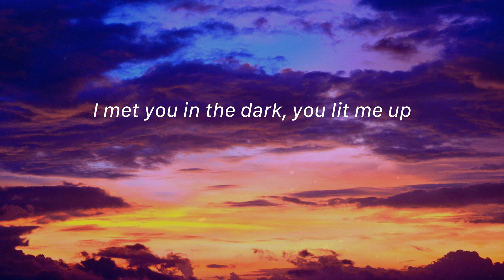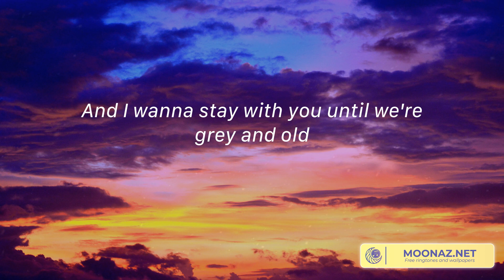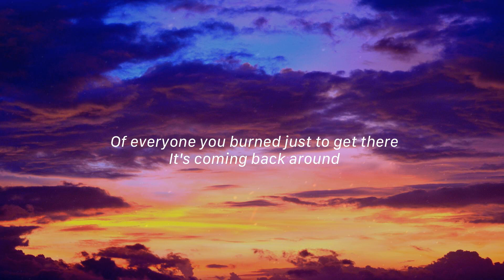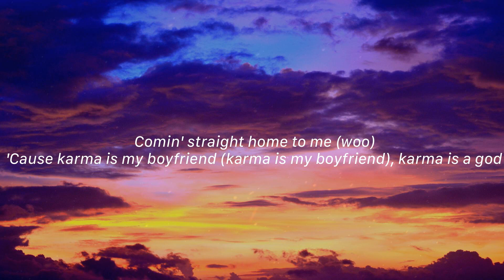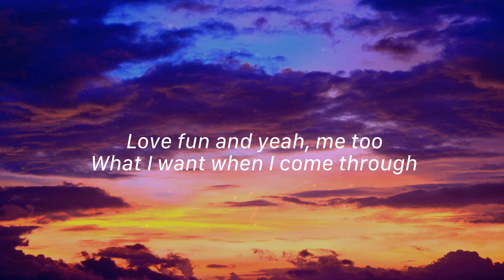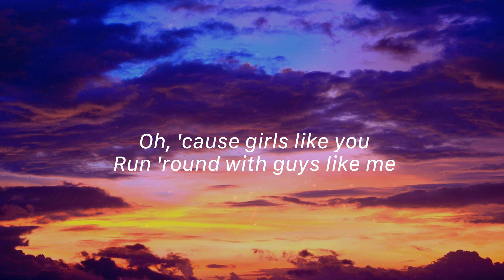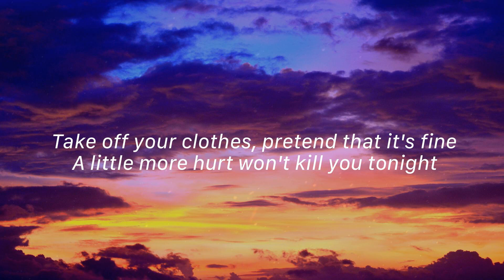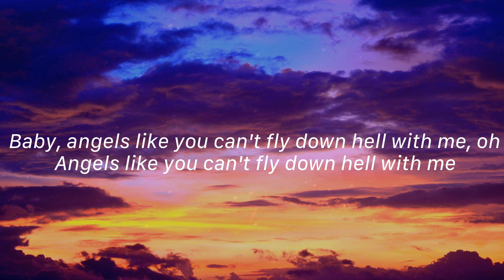Say You Won't Let Go - James Arthur, Taylor Swift, Maroon 5,... (Lyrics)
Just say you won't let go, I met you in the dark, you lit me up, We've come so far my dear